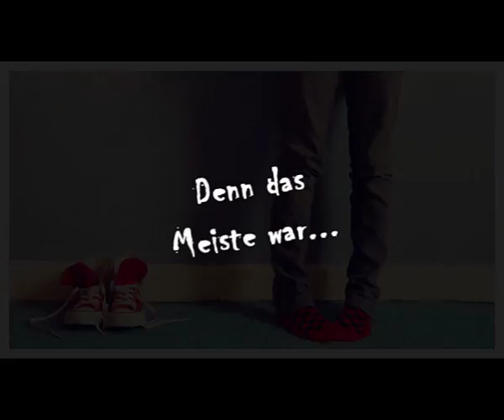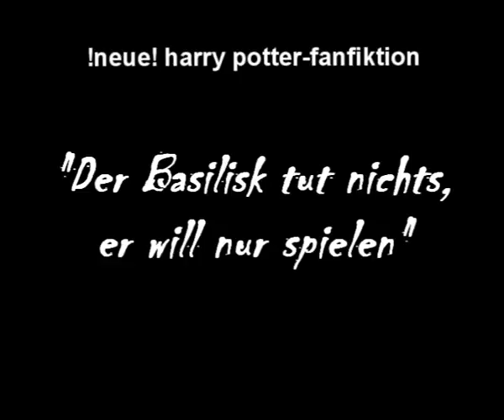der basilisk tut nichts,...-trailer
Der Trailer zu der ersten Harry Potter Fanfiktion (im Genre Humor) das ich mit diesem Team schreibe.
Monkeygirl, Vicy, Roni, und Ich haben uns vor einigen Wochen zusammengefunden, und auf einer seltsamen Art und Weise, ist diese Geschichte entstanden.
Hier eine kurze Zusammenfassung:

"Der Basilisk tut nichts, er will nur spielen"
-Jetzt spielen wir mal das Spiel: Was wäre wenn. ?
- Was wäre wenn sich Harrys 2. Schuljahr garnicht so abgespielt hätte, wie die meisten denken?
- Was wäre wenn die ganze Sache mit dem tödlichen Basilisken nur ein Missverständnis gewesen wäre?
- Und was wäre wenn Hufflepuff garnicht so ein unscheinbares Haus wäre, wie alle meinen? "Was wäre wenn?"  Warum sollten wir uns das fragen, wenn wir es auch lesen können?
Kommt mit mir auf eine Reise mit 4 Mädchen, die euch die wahre Geschichte aus ihrer Sicht erzählen. Die euch berichten, dass Harry Potter garnicht so nett, Hermine garnicht so schlau, und Nevill wirklich nicht planlos ist.
Wir freuhen uns auf euch XD